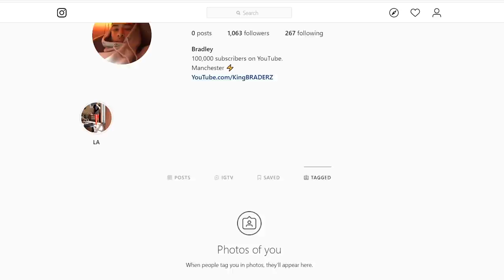Exposing the #1 CHEATER in Modern Warfare..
So I ran into a Cheater..